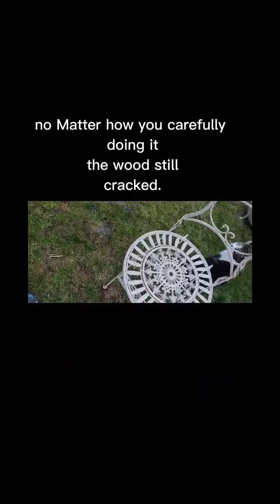privacy screen project with supervisor G